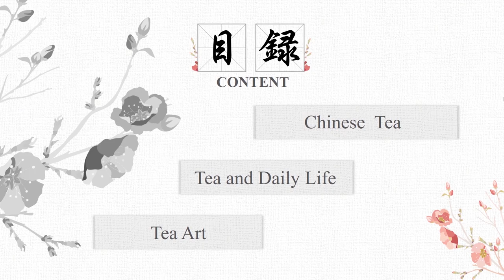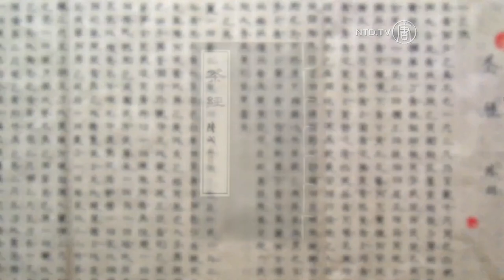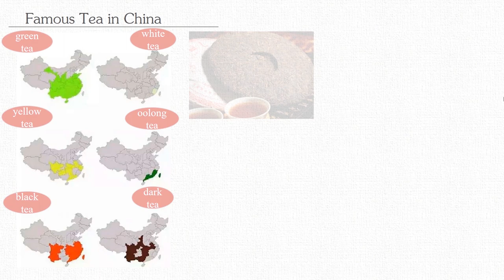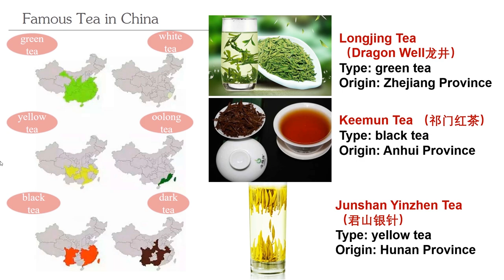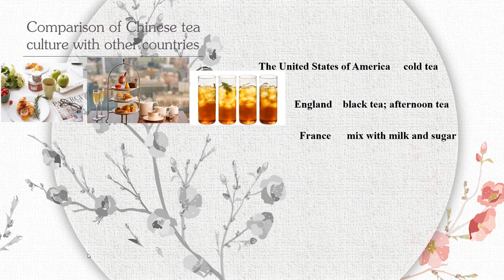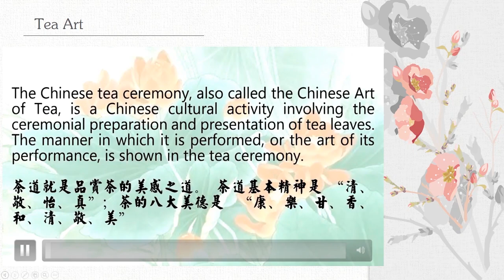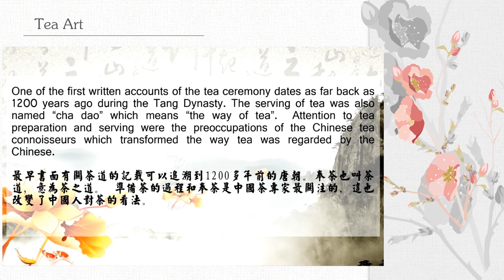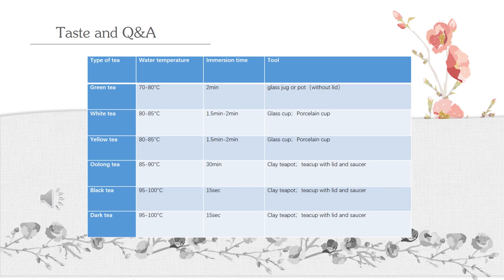Chinese Tea Culture Lecture